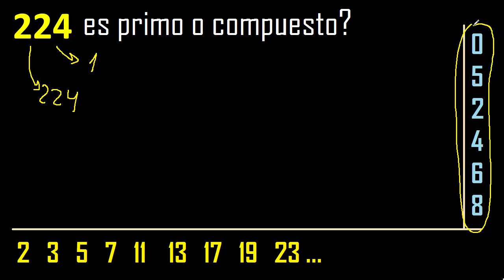224 es primo o compuesto ? , como reconocer si un numero es primo , metodo facil